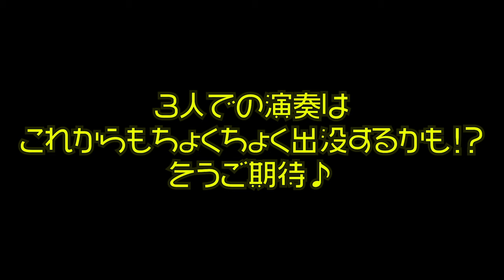【FIRST TAKE】ピアノ×津軽三味線×バイオリン！イケメンお二人と共にTOTOの「Africa」一発録り！！【あさぴ（朝香智子）×浅野祥×高嶋英輔】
浅野祥さんのチャンネル

高嶋英輔さんのチャンネル

2020年

9月21日(月・祝)＠土浦イオンモール　インストアライブ

2020年5月27日  Release!!

‹収録曲›
01. Ready Go!
02. Englishman in NewYork (sting)
03. Tokyo Morning
04. Sunday Morning (Maroon 5)
05. とうとう
06. History Maker (DEAN FUJIOKA)
07. Shape of You with Jacob Koller (Ed Sheeran)
08. Tokyo Dating
09. 情熱大陸（葉加瀬太郎）
10.  Pretender with 瀬戸一王 （Official髭男dism）
11. 進撃の巨人メドレー〜紅蓮の弓矢ー自由の翼〜 with 瀬戸一王 （Linked Horizon）
12. 小さな島の流星群
13. Bohemian Rhapsody (Queen)
14. 走れ！ベートーベン
15. Pianista in Tokyo

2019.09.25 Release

2018年8月に全曲オリジナルのソロ・アルバム『SEASIDE RAINBOW』をリリース。プレーヤーとしてだけではなく、様々なアーティストの楽曲制作・アレンジも手がけ、映像作品への楽曲提供他、作編曲家としても活動の幅を広げている。そして2019年3月、全世界でダウンロード数2,100万以上という、いまなおロングセラー中の大ヒット音楽ゲームアプリ『DEEMO』の音楽世界をピアノ・アレンジによって構築したCDアルバム「DEEMO ピアノコレクション」がYAMAHAよりリリースされ、そのアルバムのメインアクトとして参加し、6月にZEPP Divercity Tokyoで行われたRayark Wonderlandではその収録曲を演奏し好評を得る。また、同年5月には第15回桂座音楽賞のグランプリを受賞する等、さらなる注目を浴びている。